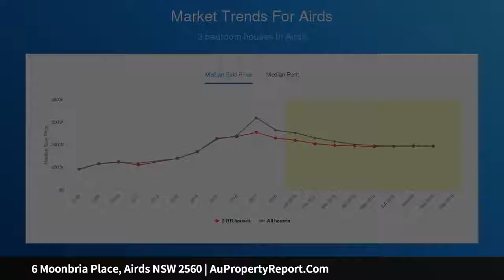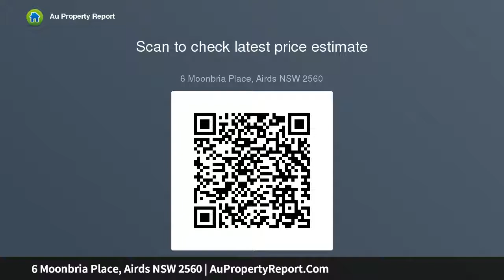6 Moonbria Place, Airds NSW 2560 | AuPropertyReport.Com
6 Moonbria Place, Airds NSW 2560
Property Type: house
Bedrooms: 3
Bathrooms: 3
Car Space: 1
Fantastic Opportunity